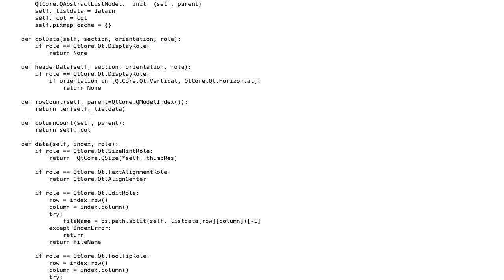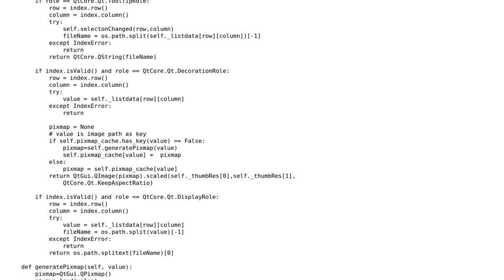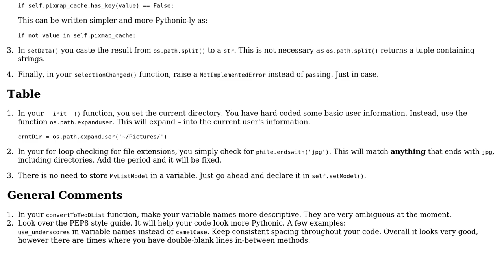Modelview programming in PyQt4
With thanks & praise to God, and with thanks to the many people who have made this project possible! | Content (except music & images) licensed under CC BY-SA | Music | Images & others | With thanks to user Jamal user Ciasto piekarz user BeetDemGuise and the Stack Exchange Network Trademarks are property of their respective owners. You are responsible for your own actions.